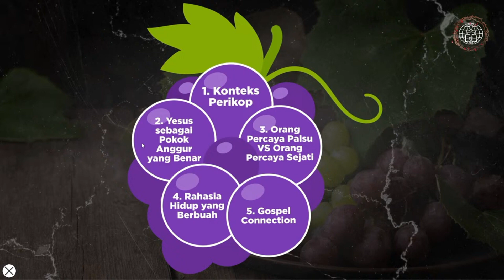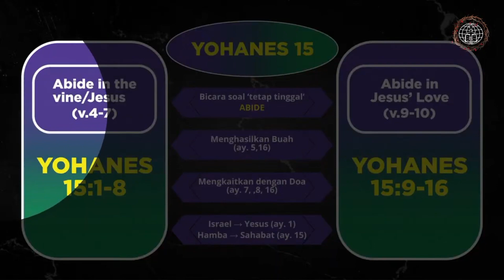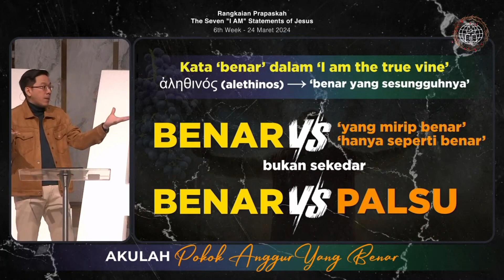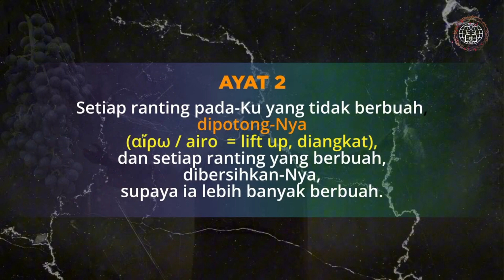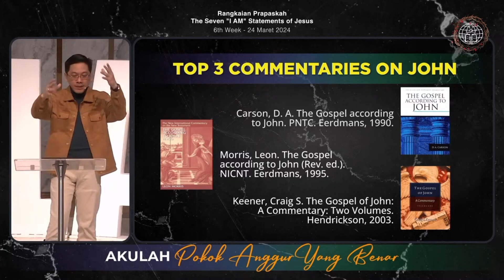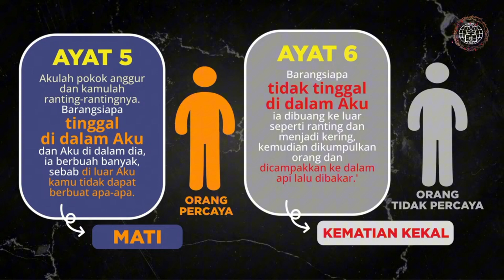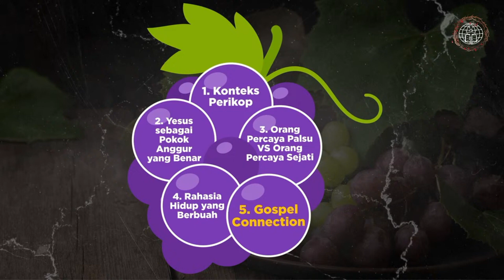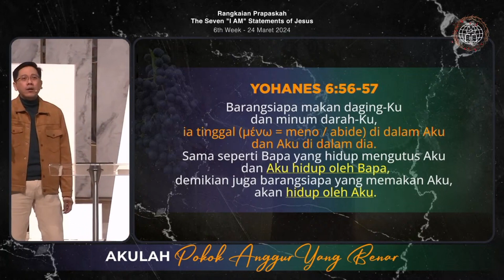AKULAH POKOK ANGGUR YANG BENAR - EV. RONNY BUDIMAN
TUHAN bukanlah TUHAN yang asal saja membabat.
Di dalam Dia, kita dibersihkan dan dirawat, hingga akhirnya dapat berbuah lebat.

Live Streaming ➡️ Sunday Service, 24 Maret 2024, LCS pkl. 10.30 WITA